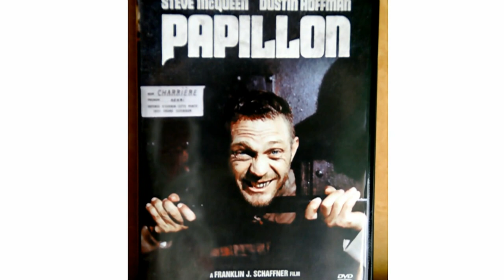ｽﾃィｰﾌﾞ･ﾏｯｸｲｰﾝ,filmography ・音楽： " ﾊﾟﾋﾟﾖﾝのﾃｰﾏ "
Steve McQueen,Filmography ・MUSIC：Theme of film Papillon / Armando Sciascia Orchestra.The Great Escape  BULLITT  Le Mans  The Getaway　Papillon
のだめ 　クラシック音楽　映画音楽 screen music 　Dustin Hoffman　ダスティン・ホフマン　Academy Award for Best Actor　モータースポーツ　motorcycle　オートバイ　Ford Mustang　24 heures du Mans
Franklin J. Schaffner　フランクリン・J・シャフナー　CBS Broadcasting, Inc　映画監督　director　Academy Award for Best Motion Picture of the Year, Academy Award for Best
 Academy Award for Directing　Jerry Goldsmith